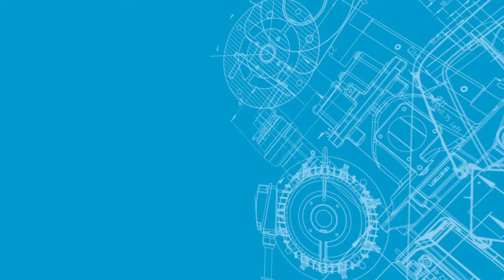Atlas Copco Specialty Rental providing power solutions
Did you know Atlas Copco Specialty Rental also provides power solutions?  We are taking the same drive for innovation from compressed air solutions to power solutions.  You can expect the same hunger for the most sustainable solution, regardless of why you need a temporary power solution.